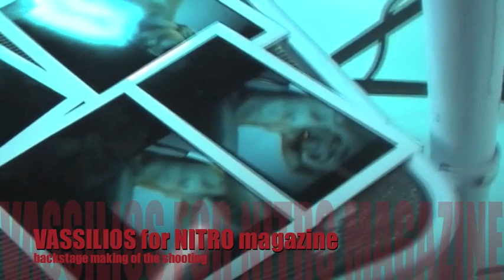Vassilios role as modern statue nude for NITRO magazine exclusive@backstage making of shooting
vassilios kostetsos for nitro magazine backstage making of shooting styling director ilias mihalolias-hair leonidas bazimas-makeup cat-video direction konstantinos gerogiorgos-photos katerina tsatsani-art direction panos pitsilidis  november 2003